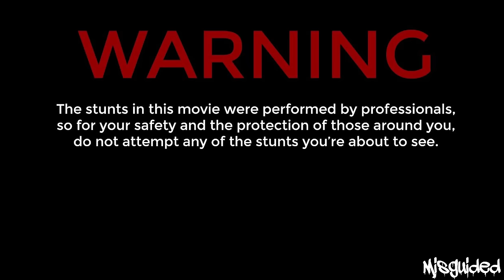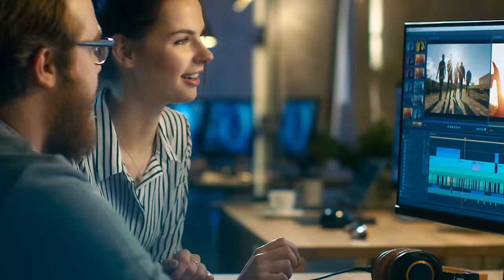The MOST WANTED Rider In The USA...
@Gixxerbrah's motorcycle riding made news in the Colorado and Texas area as law enforcement has built a case on him off of his YouTube videos. Let's break down some legal aspects of his ride and the criminal case against Brah. Enjoy this video Brian 636